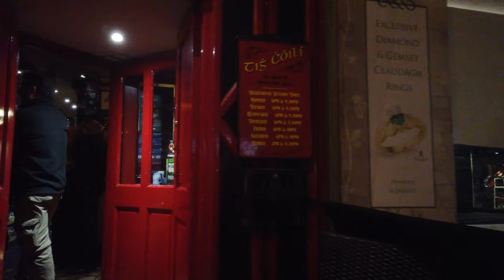Walking in GALWAY / Ireland 🇮🇪- Night Tour in the Centre - 4K 60fps (UHD)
Th city of Galway is located on the West Coast of Irelan and one of the most vibrant and cultural cities in the country. Galway City is attracts tourists thanks to a lively centre and nice scenery around.

We saw the city during the day walk On this night tour (end of September 2019) we start at the Eyre Square again with the Browne Doorway. We quickly walk down to the Spanish Arch via William Street, Shop Street and High Street to the Spanish Parade. Slowly the pubs are getting more crowded.

Down at the canal we see the Spanish Arch. This gate which was built in 1584 as an extension of the 12th century town wall.

Now in the dark we turn around and walk all the way back to the Browne Doorway where we end this night tour.

Note: the lens is a bit fogged up though it adds to the atmosphere here